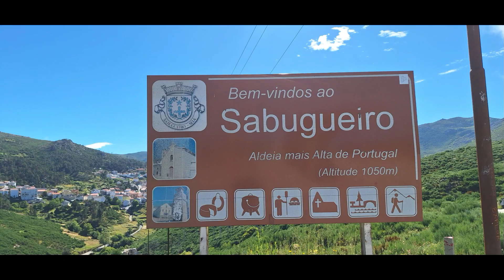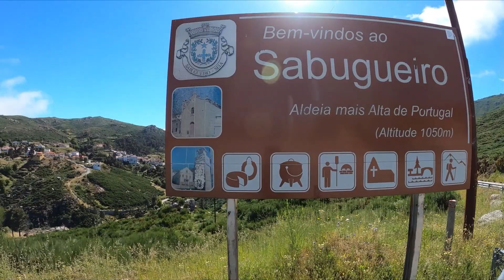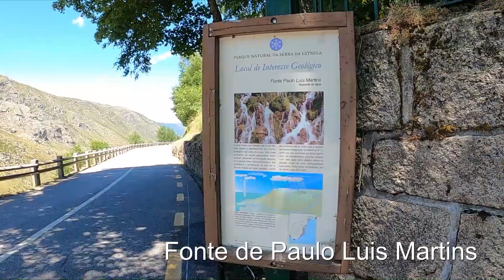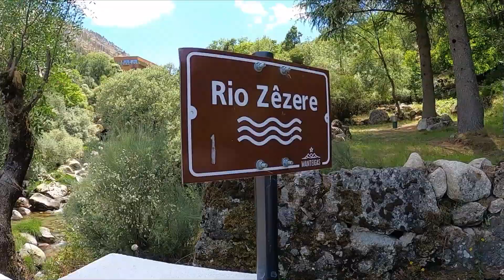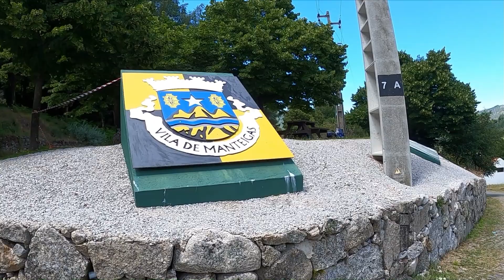Bençao das Motas Serra da Estrela 2024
Partida de Seia e subir a Torre Serra da Estrela par a 3 Bençao das Motas , Sabugueiro Aldeia mais alta de Portugal e Acabar em Manteigas.